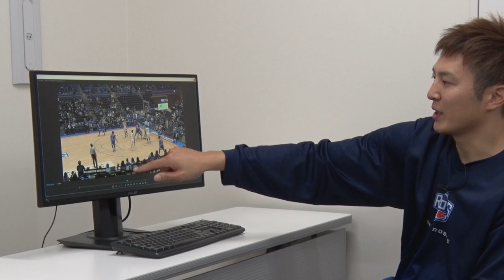【バスケプレー解説】MONTHLY PLAY-TALK | 第2回 小林大祐 選手 Vol. 3【Bリーグ | 茨城ロボッツ】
選手自身がプレーを解説

今回は#6 SG 小林大祐選手による11/23(土)西宮ストークス戦のプレー解説📺
選手の思考などもわかり、バスケの見方が変わるかも！？

■小林 大祐選手プロフィール
出身校 : 慶應義塾大学 / 出身地 : 福岡県

■茨城ロボッツ | 全試合配信
~ソフトバンク・ワイモバイルのお客様はお客様は追加料金無しで見放題！~